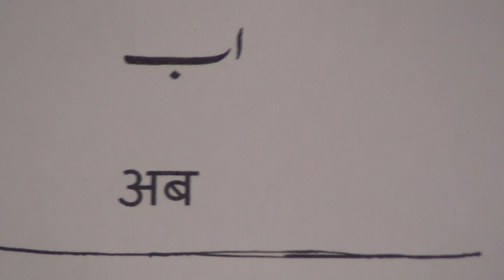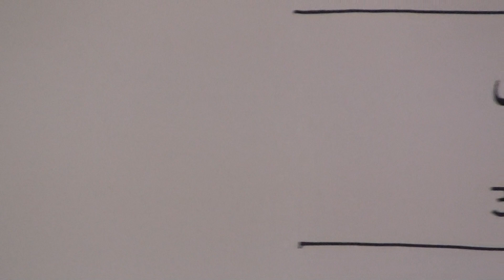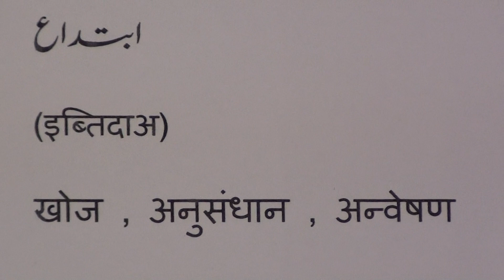Urdu-Hindi dictionary.1 उर्दू-हिंदी शब्दकोष-१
Urdu-Hindi dictionary series of lessons are produced by Nihal Uddin Usmani of Orient Language Lab, River View Apartment, Tilak Marg, Lucknow-226001, India. Your comments will help us improve the videos.